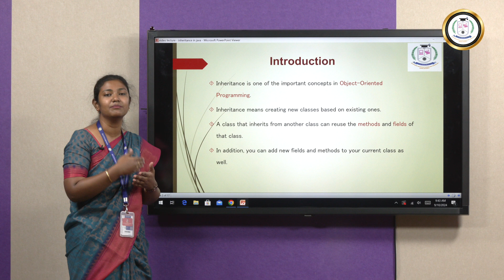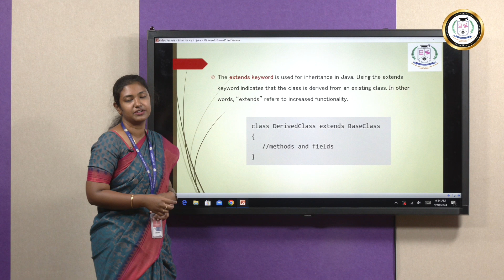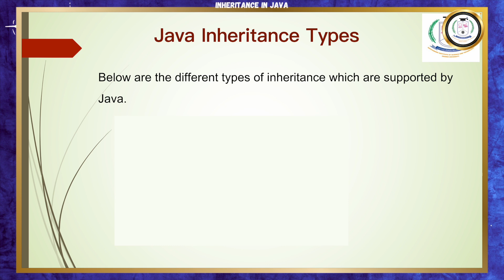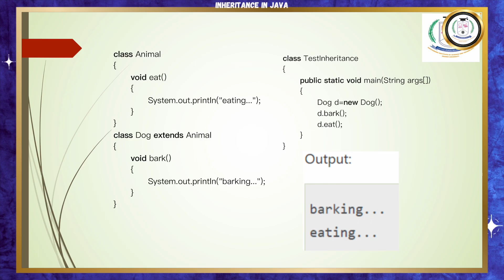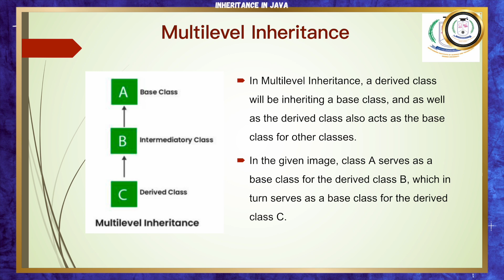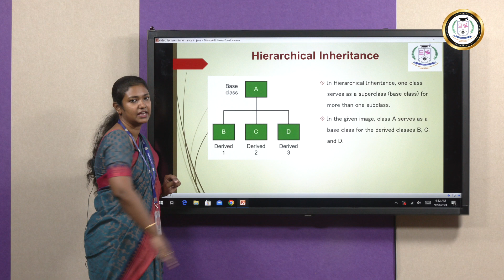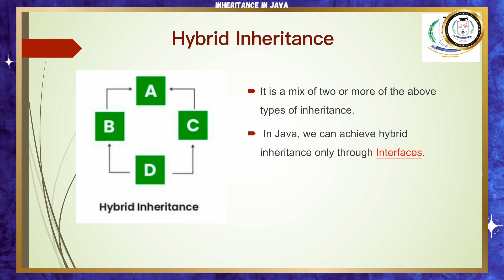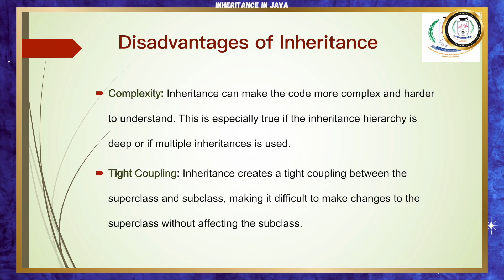Inheritance in Java - Dr B Shamreen Ahamed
The video describes the concept of inheritance in Java. Inheritance is one of the key features of OOP that allows us to create a new class from an existing class.
The new class that is created is known as subclass (child or derived class) and the existing class from where the child class is derived is known as superclass (parent or base class).The extends keyword is used to perform inheritance in Java.  Inheritance in Java is a powerful tool for creating rule sets and reusing rules in object-oriented programs. By understanding its syntax, types, utility, and best practices, developers can effectively use inheritance to create maintainable, extensible, and scalable Java applications.